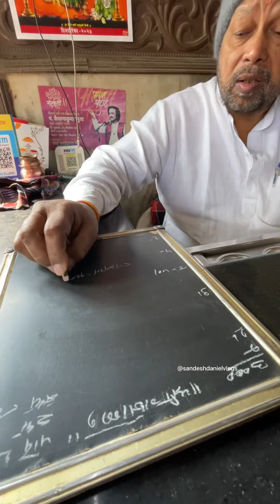Nashik 100 Years Old Misal Pav Centre | नासिक Ka 100 साल पुराना मिसल पाव केंद्र 😳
Address - Ganga Tea House, 2Q3V+57X, Gangaghat, Naikwadi Pura, Nashik, Maharashtra 422001